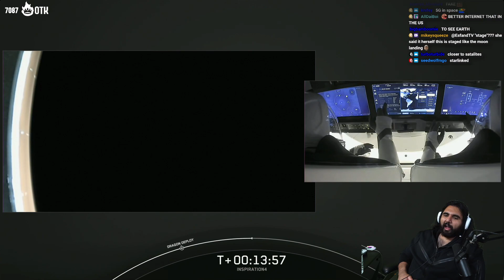Esfand points out the Double standards